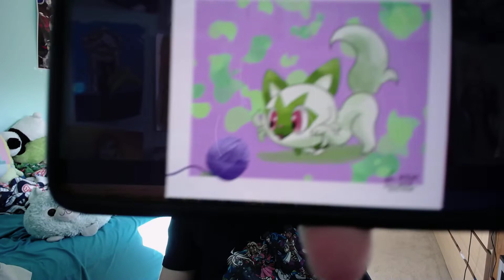Weekly Update - Thanksgiving Week - November 20, 2022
I don't say it in the video, but I'm thankful for each and every one of you. I appreciate everything y'all have done for me

Eliskor
Spirit of Auron
Aryeh Baruch
Anonymous
Zack Rhodes
Chilled
MajorMooch